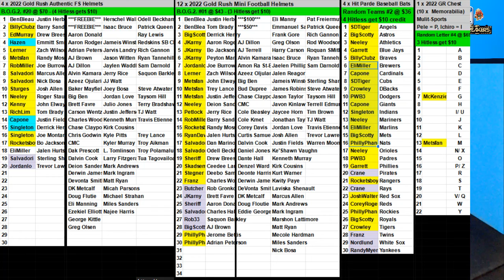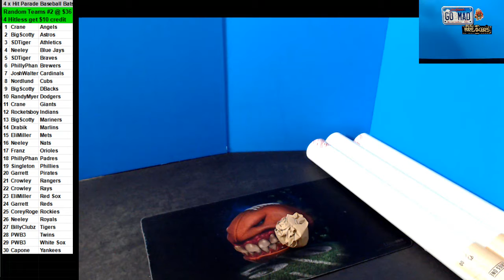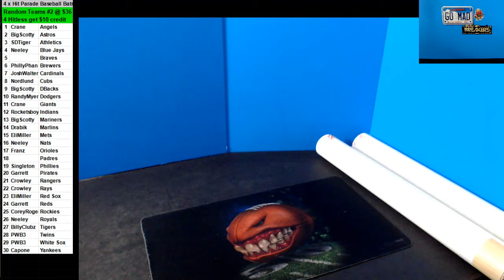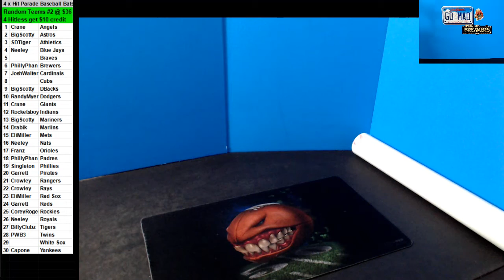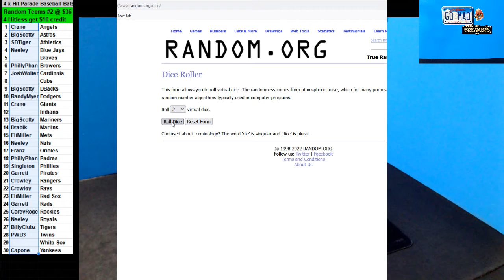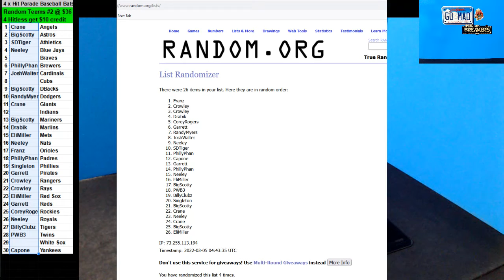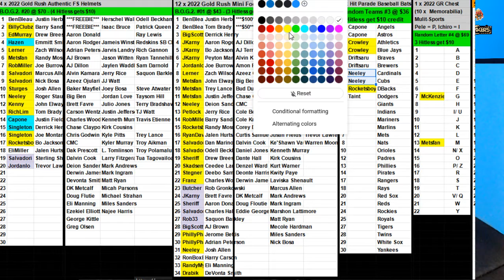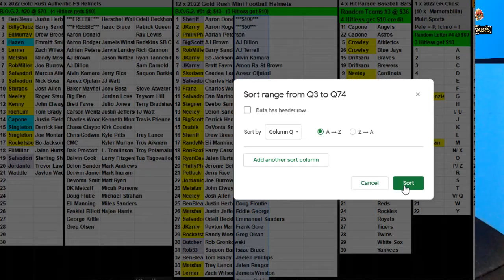03 04 2022 Random Teams #2 4 x 2022 Hit Parade Baseball Bats